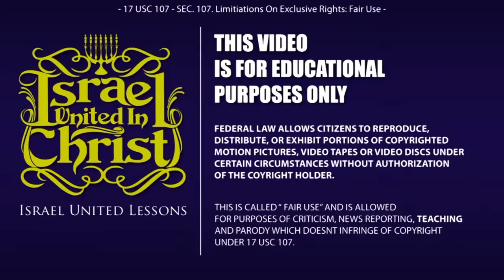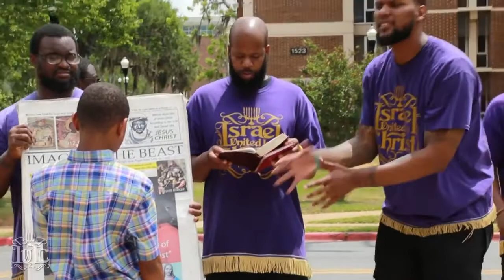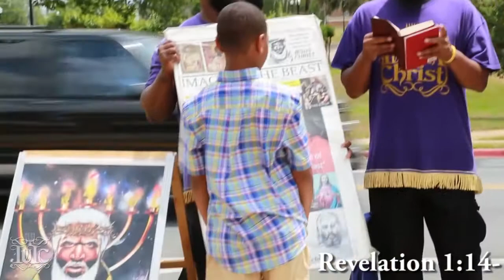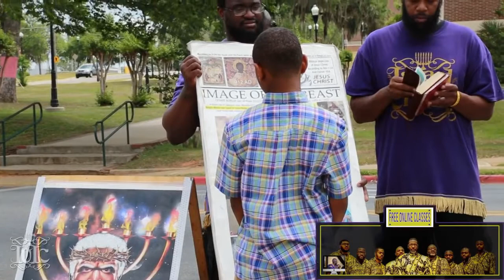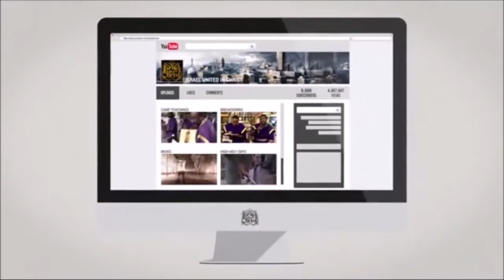The Israelites : Teaching History